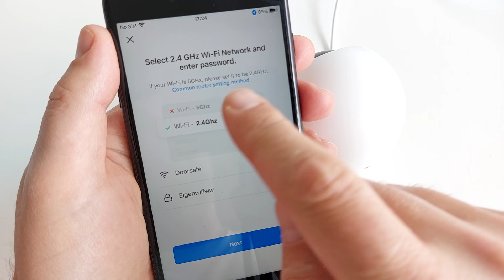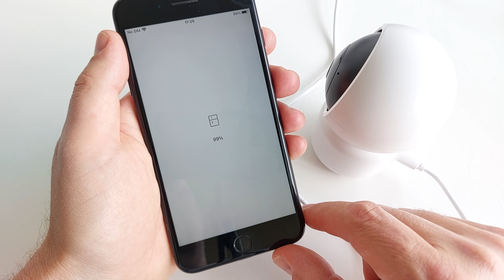add via WiFi with the Tuya Smart Life app